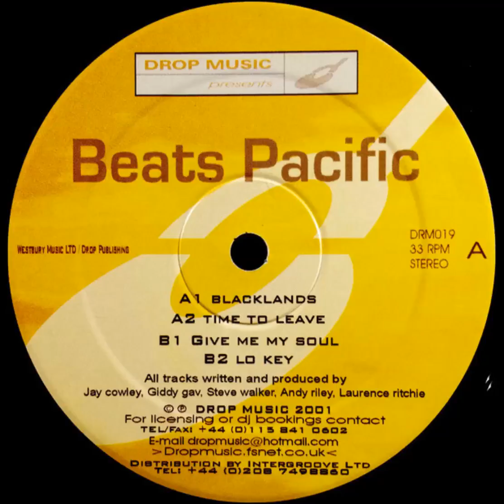Beats Pacific (Toka Project) - Blacklands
Aug/2001. Beats Pacific Vinyl, 12"  -  Drop Music
Written and produced by Jay Cowley, Giddy Gav, Steve Walker, Andy Riley & Laurence Ritchie